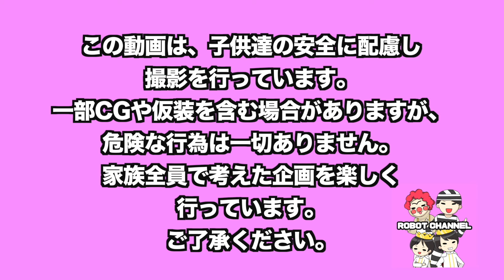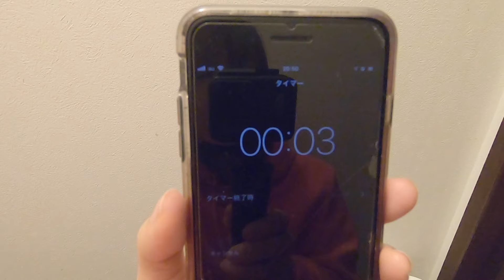大好きです！！一軒家全部使って本気のかくれんぼバトルしたら・・【ロボットチャンネル】 家族Vlog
ロボットチャンネルの動画一覧はこちら 一軒家全部使って家族で本気のかくれんぼ勝負して遊びました！！勝ったら豪華商品が！？どうしても勝ちたいタケルちゃん›‹成長記録。